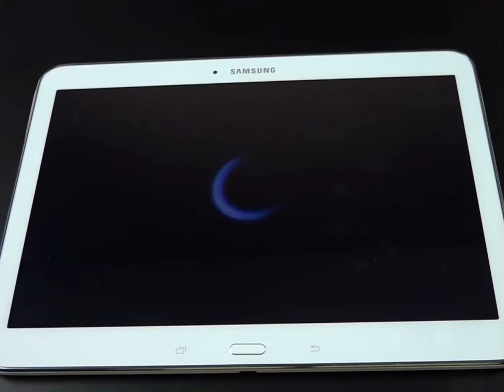My galaxy Tab 4 before it was updated to lollipop